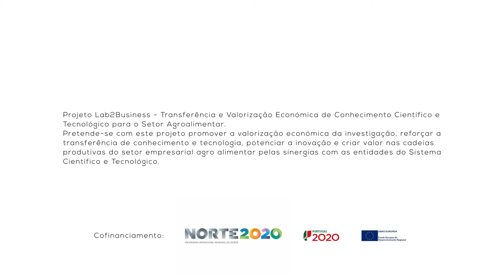1 Minuto com: Raquel Mesquita - Investigadora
1 Minuto com: Raquel Mesquita - Beach Safe